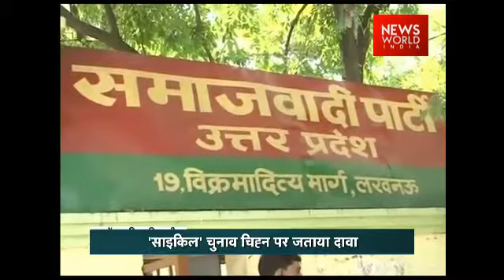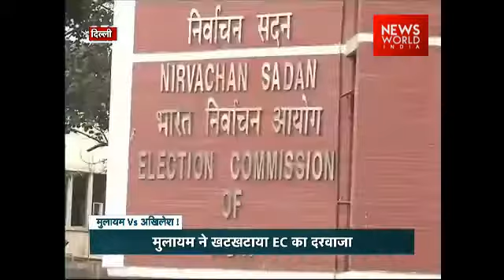It all began as a family feud, now the fight is for the very existence of the Party